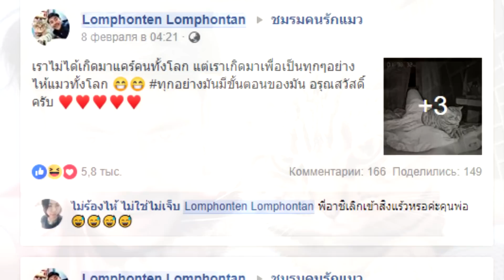Мужчина устанавливает камеру, чтобы увидеть, что делает его кот пока он спит и это весело!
Каждый владелец котов и кошечек может поделиться своими наблюдениями за ними. И почти каждый да расскажет что-нибудь удивительное и умиляющее. Герой этого ролика не стал исключением и поделился ночной жизнью своего кота в соц. сетях.